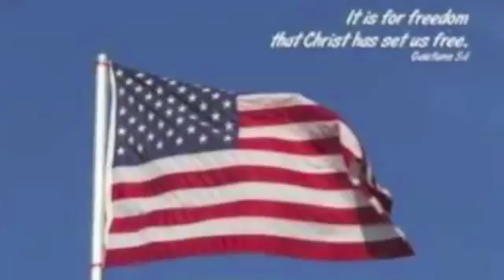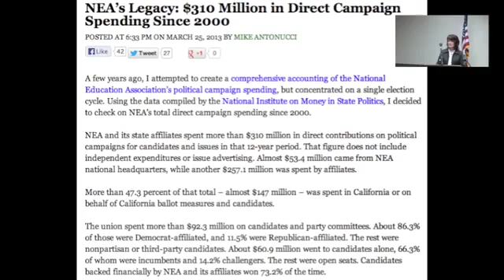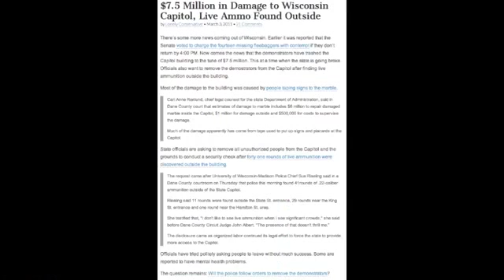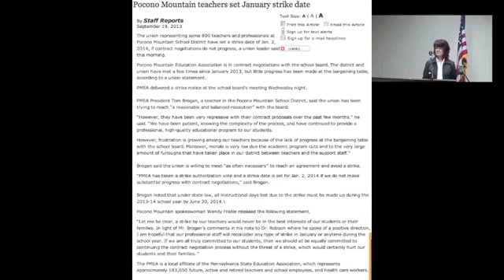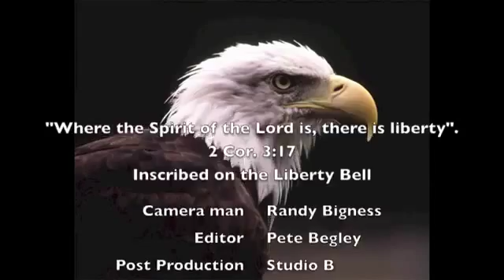Pocono Tea Party: Jamie Cox, American Majority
Jamie Cox of American Majority addresses the Founders T.E.A.Party Patriots
FTTP meets the 4th Monday of each month
7 PM at the Hughes Library in
Stroudsburg, PA